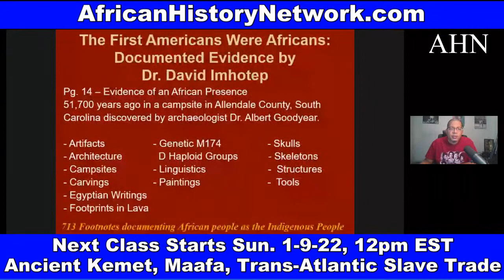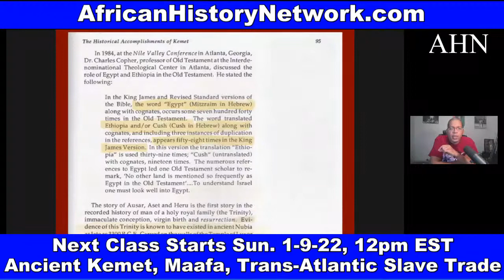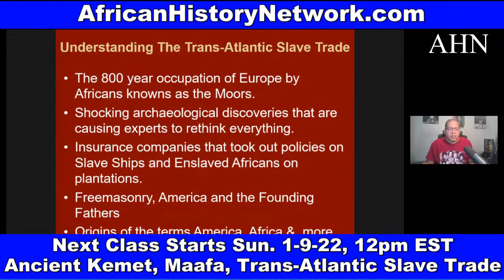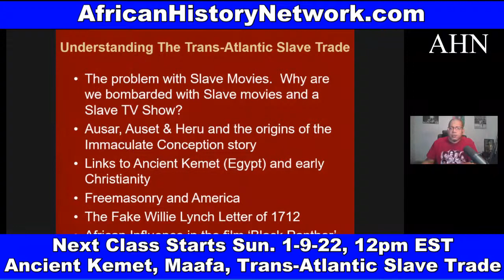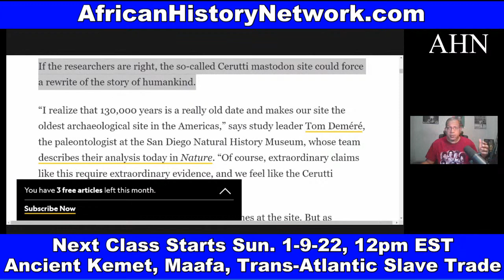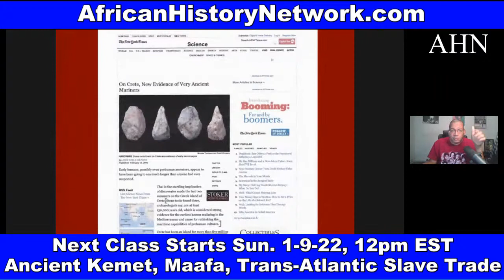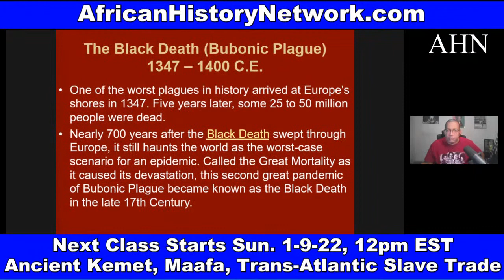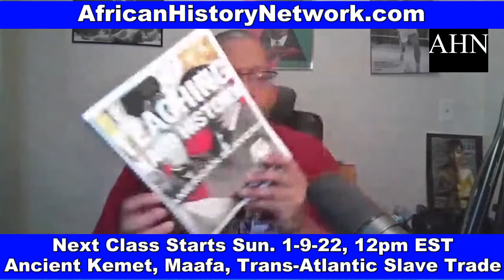African History, Ancient Kemet, Trans-Atlantic Slave Trade (Class Preview)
Next Class Sunday, 1-9-22, 12pm EST: REGISTER NOW!. Discounted Reg. WATCH CONTENT ON DEMAND!

2nd Class ‘From The Civil War To Civil Rights Movement & Black Power (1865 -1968) Saturdays 12pm EST